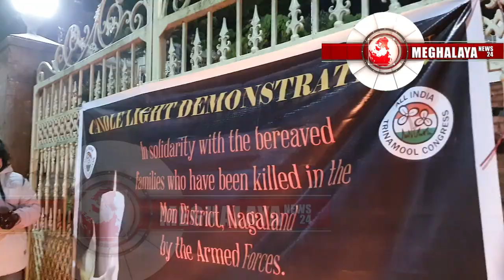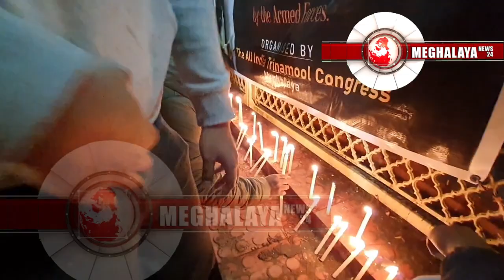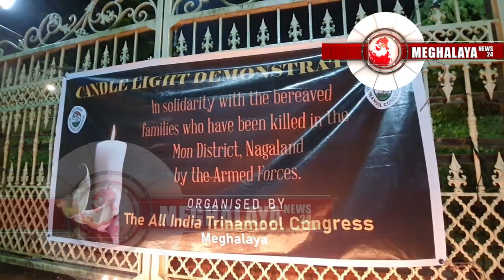Dr Mukul Sangma asks Centre to study Meghalaya’s anti insurgency strategies and repeal AFSPA